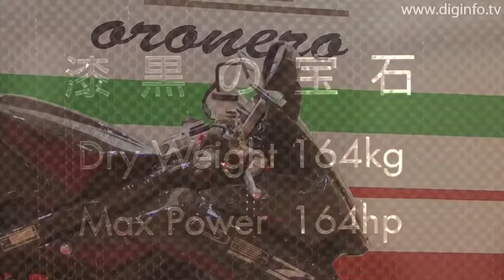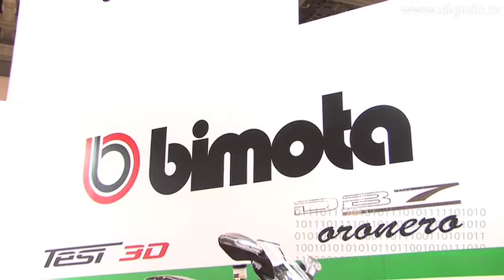ビモータ DB7 Oronero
Bimotaは東京モーターサイクルショー2009にBimoto DB7 Oroneroというオートバイを展示しました。
BimotoはイタリアのオートバイメーカーでOroneroはイタリア語で「黒い宝石」を意味し吸い込まれるような漆黒の輝きが放たれています。
Oroneroは全身をカーボンで固め、さらにフレームの長円パイプまでもカーボンを使用し、従来より6kgの軽量化に成功しました。
現時点では6、7月の発売を予定しいるそうです。